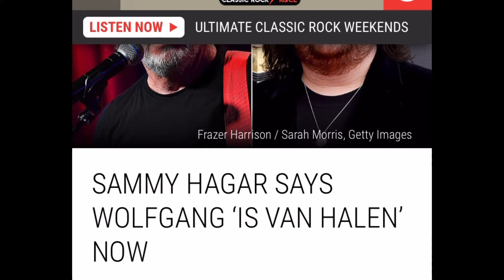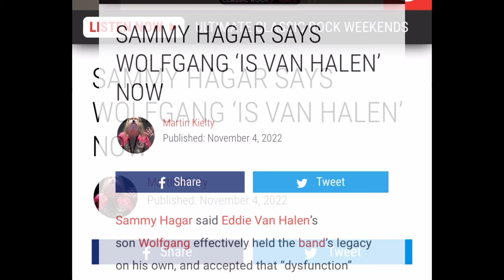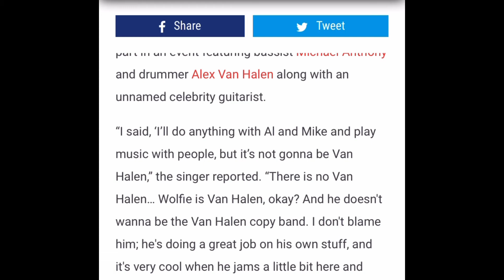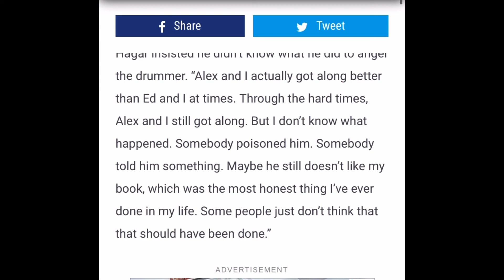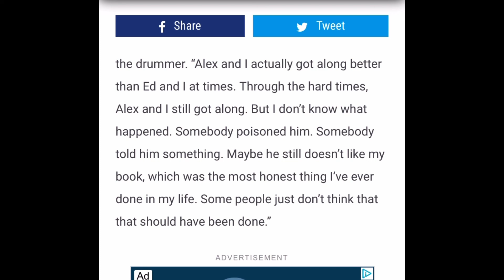Why a Eddie Van Halen Tribute show will never happen